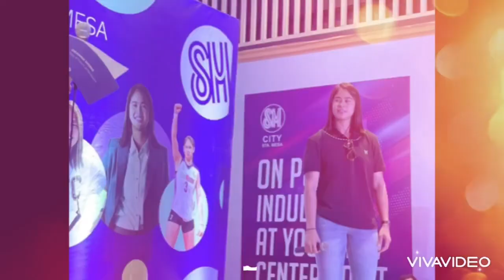DEANNA WONG LEVEL UP NA IBA ANG SAYA AT NGITING DALA NI BOSS D NGAYON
gawong , deannawong jemagalanza solid forever supportive fan